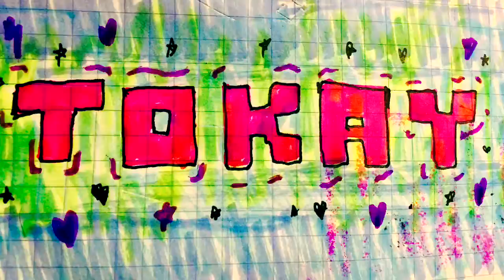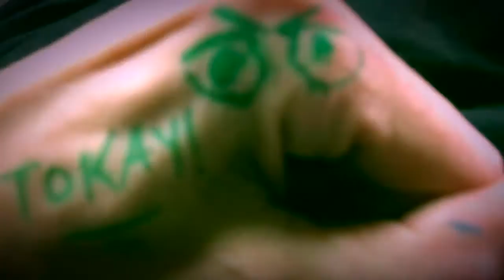Clean Room - Tokay (Official Video)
Clean Room is Donut (bass) Elyse (drums) Jeffrey (gtr,voc) Ashlie (keys) Taylor & all (backing voc) Recorded/mixed by Dustin Sisson
Video by Halleran